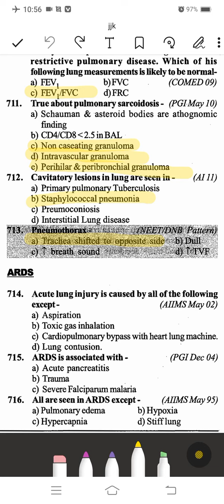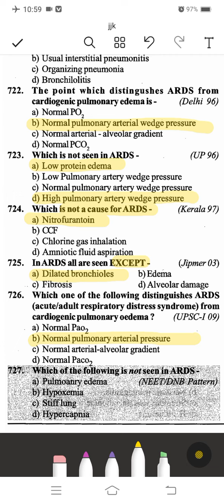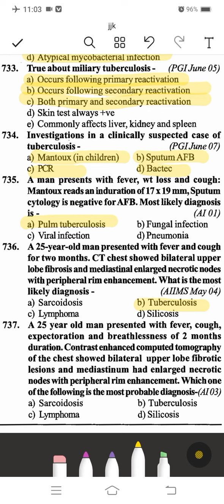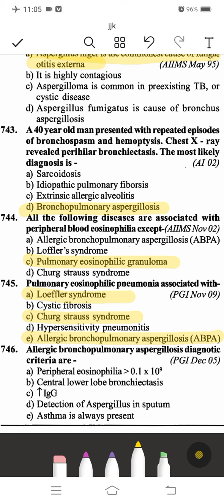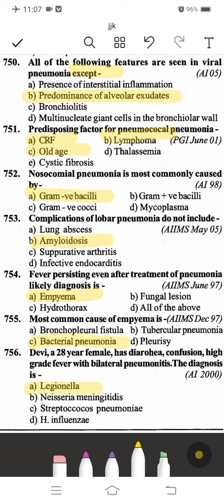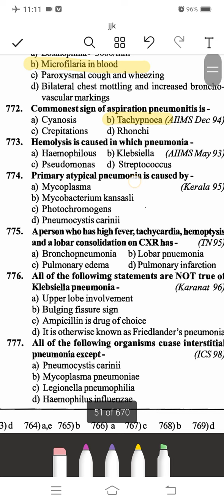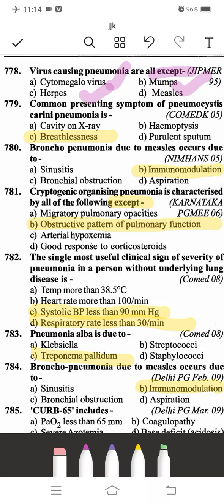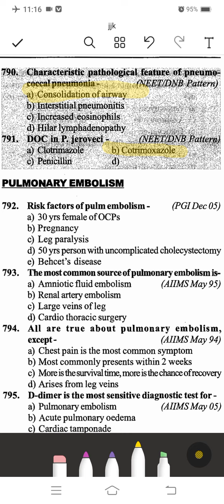Pulmonology topic:2 and 3 acute respiratory distress syndrome and pneumonia high yeild mcqs